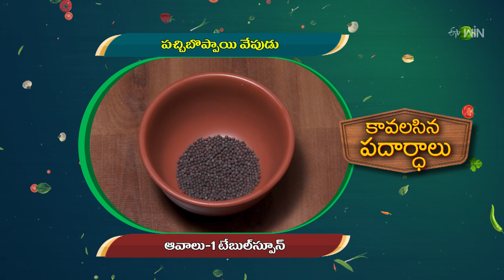Buluguru godhuma Arati Parata | Amrutham | 12th July 2024 | Full Episode | ETV Life Spiritual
బులుగురు గోధుమ అరటి పరోటా, పచ్చి బొప్పాయి వేపుడు

The host presents tasty dishes of Buluguru Godhuma Arati Parata and Pacchi Boppayi Fry made with a wide variety of ingredients.